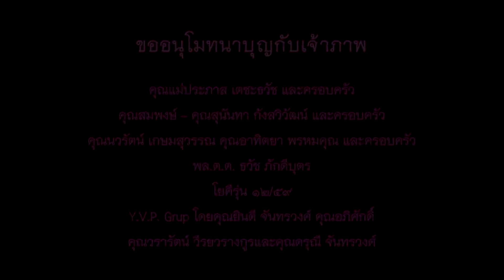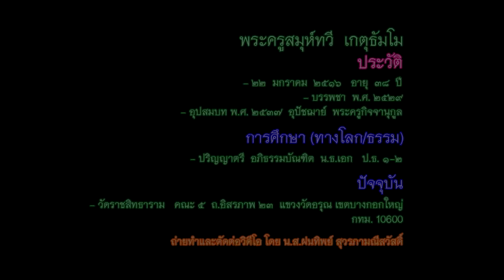พระครูสมุห์ทวี เกตุธมโม "โอวาทเปิดอบรมวิปัสสนากรรมฐาน"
โครงการพัฒนาจิตให้เกิดปัญญาและสันติสุข
วันที่ 17-24 มกราคม 2560
ณ ห้องปฏิบัติธรรม ชั้น 4 อาคารธรรมนิเวศ
ยุวพุทธิกสมาคมแห่งประเทศไทย ในพระบรมราชูปถัมถ์